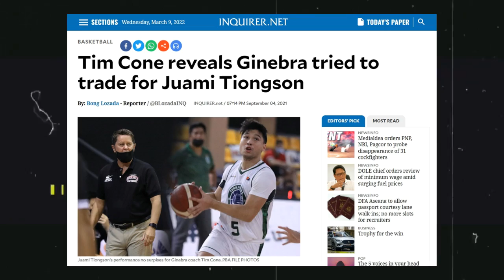Ang MALAKAS na FUTURE ng Blackwater | Juami Tiongson to Ginebra?